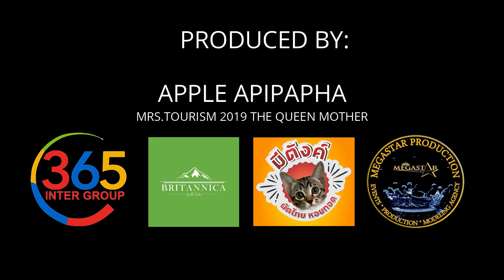MRS. TOURISM PAGEANT 2022 LIVE IN THAILAND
Mrs. Tourism Pageant 2022 will stage the 5th Edition in the Amazing Thailand.more than 50s mother around the world will showcase their wit, talent, culture, advocacy and tourism in the Tourism Capital of the World, Thailand.